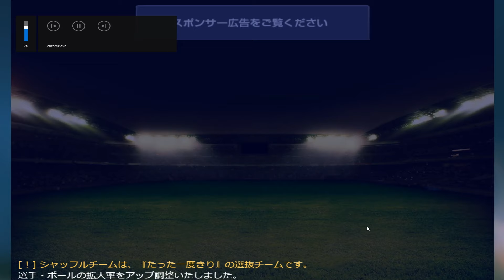本田圭佑×グアリン砲×山口蛍×酒井高徳×アレクシス・サンチェス×ヴァラン ～プレイングサッカーの裏ワザ【SPLAX】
本田圭佑×グアリン砲×山口蛍×酒井高徳×アレクシス・サンチェス×ヴァランの組み合わせを試します
splax.netのプレイングサッカーにおけるフォーメーションの攻略法です

プレイングサッカーはsplax.netで無料フリーゲームとして遊べるサッカーシミュレーションゲームです

ゼロバックシステムについては以下の動画をご覧ください